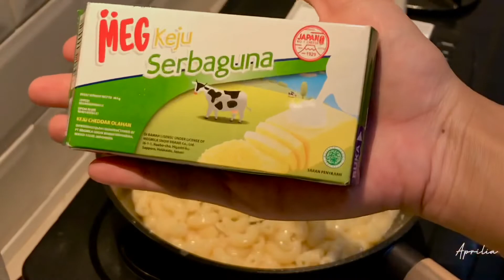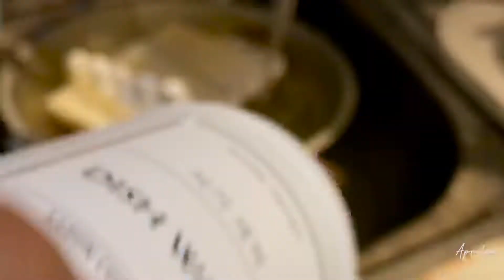MASAK SIMPLE:MAC N CHEESE, BALADO TELOR+CUMI&SOP BAKSO#rutinitasiburumahtangga#kontrakan3petak #029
Assalamu'alaikum

Apa kabar bestie???
semoga selalu dalam keadaan sehat dan baik ya mom, bunda, bestie :)
divideo aku ini berisikan keseharian sebagai ibu rumah tangga dengan 1 orang anak.
Semoga video yang aku buat ini bermanfaat dan ambil baiknya, buang buruk nya yaa bestie.
Kalau ada kata2 yang salah pengucapan atau kurang berkenan aku minta maaf yaa :)
selamat menyaksikan video yang aku buat yaaa, kalau ada kritik dan saran atau ada yang mau ditanyakan comment dibawah ya bestie

terimakasih

xoxoxo

*dapurmungilapril*

ini ya bestie produk2 yang aku pakai dirumah, kalo kalian mau samaan yuk klik link dibawah :)

Wadah sutil (vas ace hardware)
versi pendek